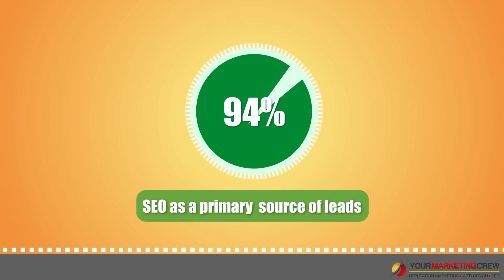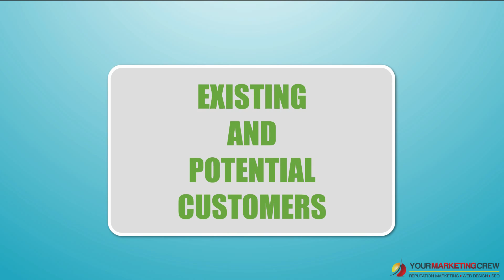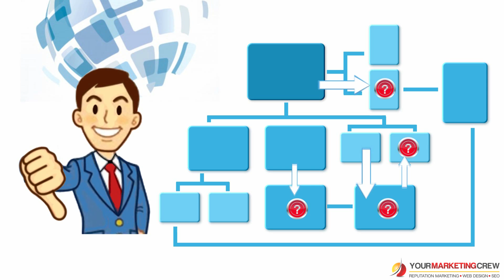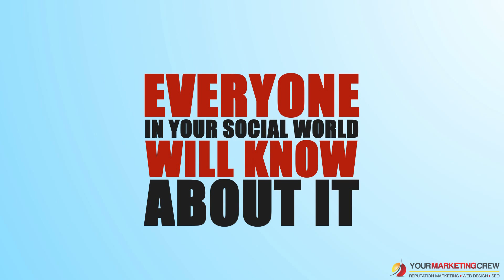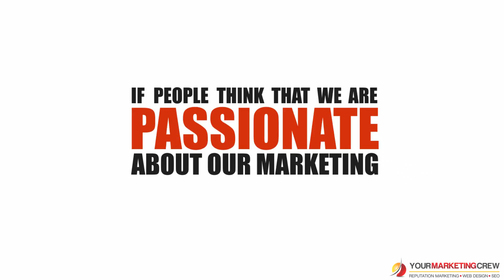Your Marketing Crew Services- SEO in Tampa Bay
The necessity for a local businesses to have an outstanding online presence has never been greater. Have you been considering SEO but have not yet jumped in the ballgame? See how SEO affects your business and when you're ready...

Schedule a free 15 minute phone consultation with our marketing expert. (1 quick scroll down & look next to the customer review video.)